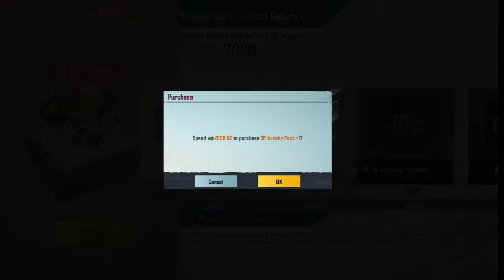RP ACTIVITY PACK EVENT IN PUBG MOBILE || GET 2000 UC BACK, 2000 RP POINTS & COUPONS